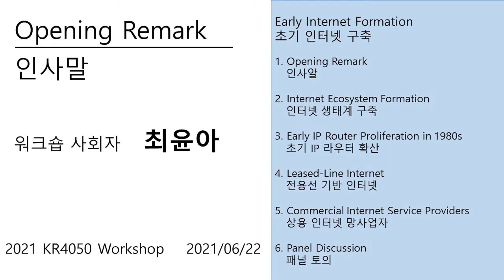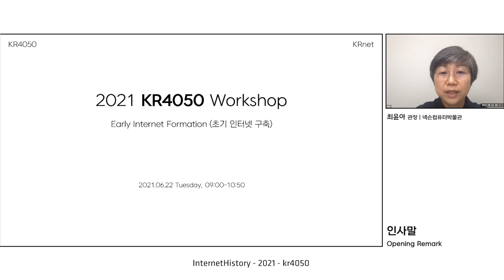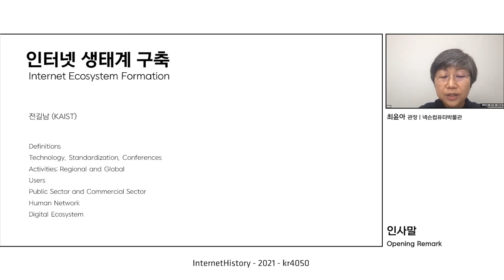[InternetHistory-kr4050-2021] Opening Remark (인사말)